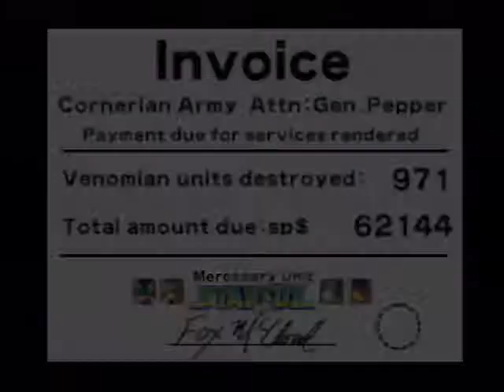Let's Play Starfox 64 - FINALE: Mouth Trumpet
NO WAY!  I DON'T BELIEVE IT!